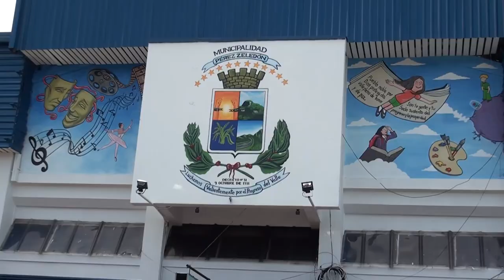Esculturas y calle de la Cultura volvieron a ser tema en sesión municipal